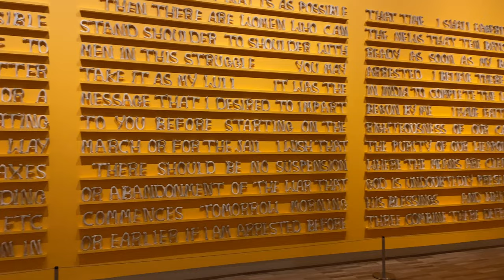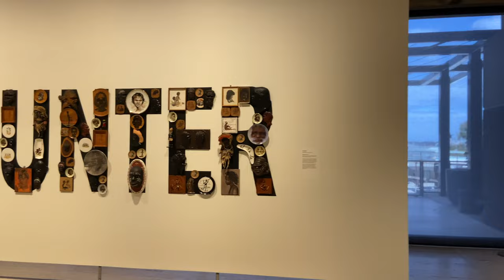【4K Walk】Art Gallery of New South Wales in Sydney Australia 2022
Don't miss virtual travel around Sydney Australia 🇦🇺. The video with 4K 60fps takes you to tour in Sydney famous places.  As Australia's largest financial centre and a major international tourist destination, this channel will visit different interesting places with you.